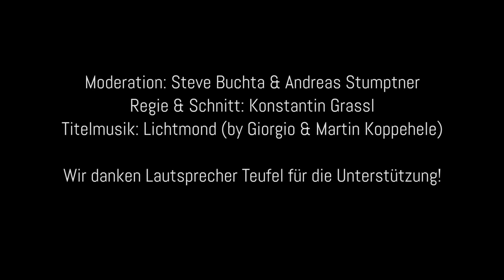TechNite Spezial: Star Wars 8: Die letzten Jedi Review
Endlich wieder Star Wars! Zum Kinostart des 8. Teils - Star Wars: Die letzten Jedi - diskutieren wir mit unserem Filmexperten Steve schon heute alle wichtigen Fragen zum Film, den wir gestern bereits in der Pressevorführung sehen durften - Alles natürlich ganz ohne Spoiler. Wie schlägt sich der Film im Vergleich zum Vorgänger? Überzeugt der Cast? Können die großen Erwartungen erfüllt werden? Bei uns erfahrt Ihr schon vor dem offiziellen Kinostart, ob sich ein Kinobesuch lohnt. Schaut rein!